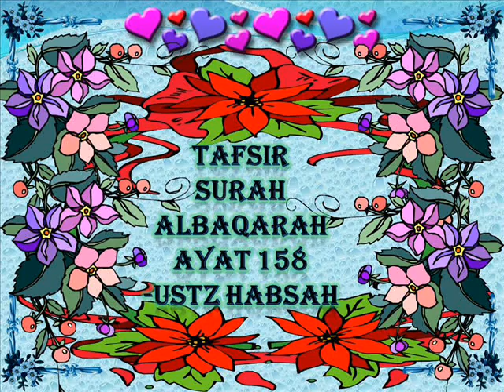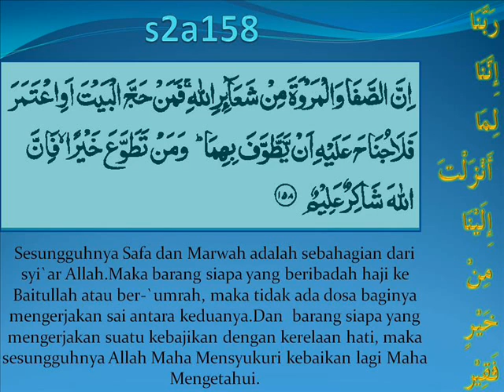tafsir harfiyah surah2 ayat 158 -Ustz Habsah Senin oct 5 '11.wmv